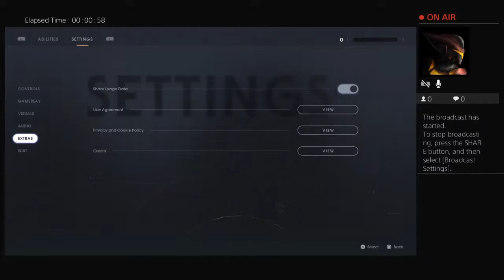Vibe wit us